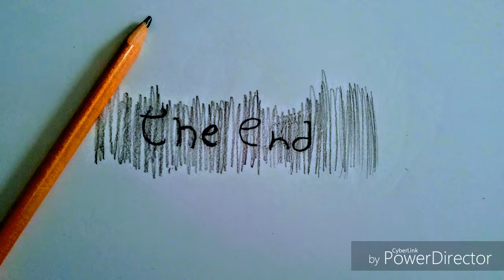the great Papyrus singing hit or miss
Hello, you awesome people, and you  awesome youtubers this is flying dark cloud 1O1 and I just want to give a big shout out to Toby fox. This video is about the great Papyrus hope you enjoy and love you all by😁